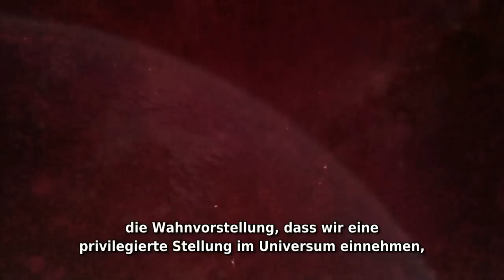Pale Blue Dot: Raumschiff Erde - Ein Staubkorn im Universum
Raumschiff Erde: Ein Staubkorn im Universum.

Pale Blue Dot (dt.: Hellblauer Punkt) ist der Name eines Fotos der Erde, aufgenommen von der Raumsonde Voyager 1 aus einer Entfernung von etwa 6,4 Milliarden Kilometern, der größten Distanz, aus der jemals ein Foto der Erde gemacht wurde.

Das Bild entstand am 14. Februar 1990 als Teil einer Serie von 60 Bildern, die das gesamte Sonnensystem mit sechs sichtbaren Planeten zeigt.

Auf Anregung des Astronomen Carl Sagan wurde Voyager 1 nach Abschluss der primären Missionsziele um 180 Grad gedreht und nahm die Serie von 39 Weitwinkel- und 21 Teleaufnahmen auf.

Die Raumsonde befand sich zum Zeitpunkt der Aufnahme etwa 6 bis 7 Milliarden Kilometer von der Sonne entfernt und 32 Grad oberhalb der Ekliptik, blickte also von oben auf das Sonnensystem.

Die Erde wurde mit einer Kamera mit Teleobjektiv aufgenommen, die mit Farbfiltern für Blau, Grün und Violett arbeitete. Die durch das Bild führenden Strahlen entstanden als Streuung des Sonnenlichts auf der Kameraoptik, da diese nicht dafür ausgelegt war, direkt auf die Sonne ausgerichtet zu werden. Die Erde nimmt lediglich 12 % eines einzelnen Bildpunkts ein.

Das Bild inspirierte Sagan zu seinem Buch "Blauer Punkt im All. Unsere Heimat Universum". Wissenschaftler wählten das Foto 2001 zu einem der zehn besten Fotos der Weltraumwissenschaften.

Die Weitwinkelaufnahme der Sonne wurde mit dem dunkelsten Filter und der kürzestmöglichen Belichtungszeit (5/1000 Sekunden) aufgenommen, um eine Überbelichtung zu vermeiden.

Die Sonne hatte zum Aufnahmezeitpunkt nur 1/40 des scheinbaren Durchmessers wie von der Erde aus gesehen. Sie ist jedoch noch 8 Millionen Mal heller als der hellste Stern Sirius.